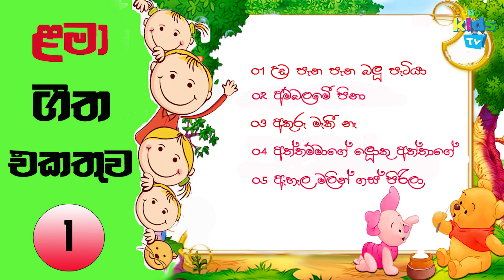ළමා ගීත එකතුව 01.| Sinhala Kids Songs Collection 01.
0.00    උඩ  පැන පැන බලු  පැටියා.
2:46    අම්බලමේ පිනා
5:55    අකුරු මැකී නැ
9:08    අත්තම්මාගේ ලොකු අත්තාගේ
12:09  ඇහැල මලින් ගස් පිරිලා